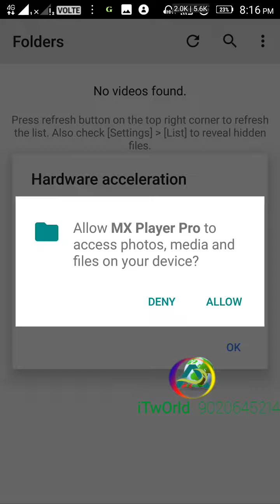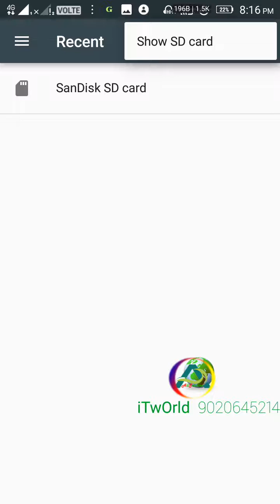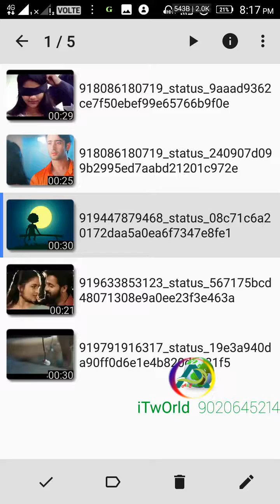How to set write permission for SD card any app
Most people facing issue while they are access media storage on their Android devices. Sometime they need to access the storage by some new applications. But unfortunately some restriction on Marshmallow version so let's see how you can set the permission for your SD card white and delete some files via any app.